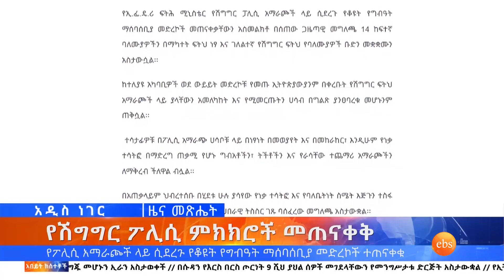የቤተክርስቲያን አንድነት ፈተና እና ሌሎችም መረጃዎች ፣ጥቅምት 06,2016 What's New oct 17,2023